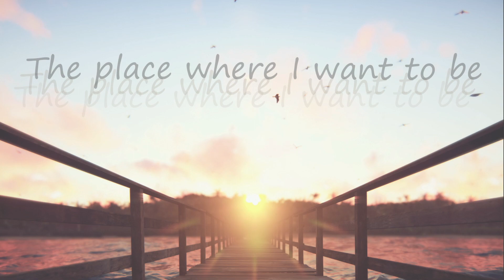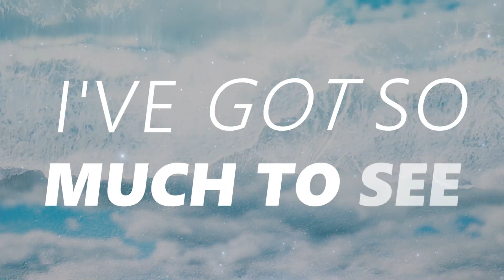Pt. IV The Beach Movie Kinetic Typography • All Saints - Pure Shores (Sol Calor Mix)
_The vibration of the sand on which we stand_
Firm feet and higher souls, we are welcome on The Beach

Visual mix of The Beach (2000) film by director Danny Boyle, and story by Alex Garland